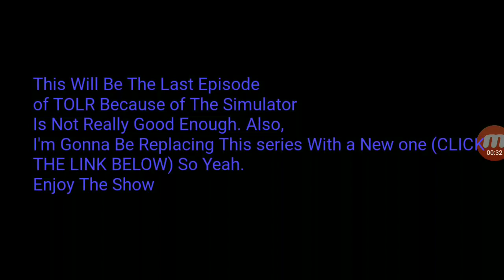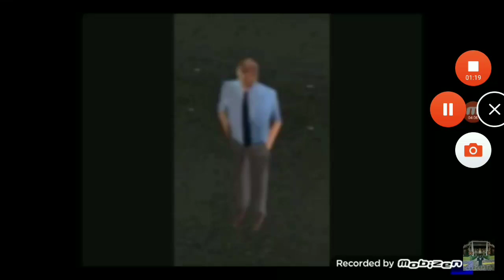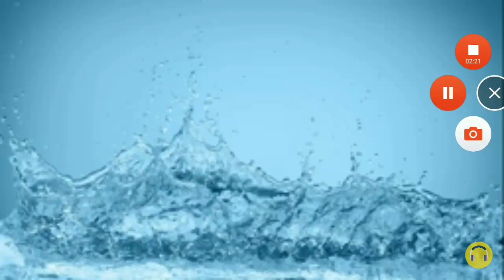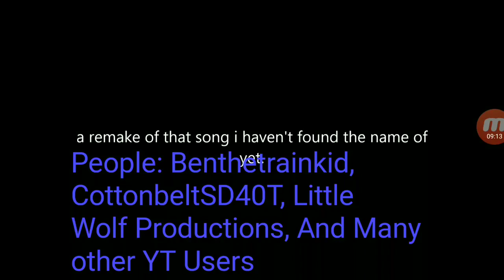Tales on Lapeer Railroad Season 2 Episode 8: The Final Episode (WATCH UNTIL END)